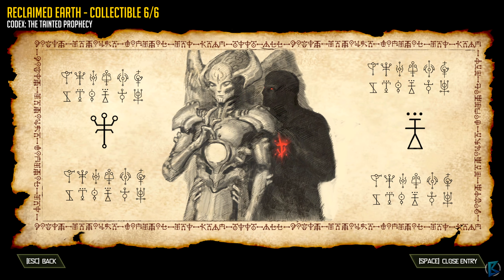Doom Eternal The Ancient Gods Part Two - 100% Walkthrough Part 2: Reclaimed Earth [Nightmare]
In this Walkthrough I will guide you through the game efficiently while covering every side activity and making sure you don't miss a single thing.

Mission 2: Reclaimed Earth
• Codex: The Savior of Mankind [00:33]
• Extra Life #1 [01:50]
• Escalation Encounter #1 [08:44]
• Escalation Encounter #2 [11:55]
• Codex: The Gate of Divum [17:10]
• Codex: The Betrayal of the Father [20:56]
• Extra Life #2 [26:15]
• Extra Life #3 [30:46]
• Codex: The Tainted Prophecy [31:17]

Doom Eternal: The Ancient Gods, Part Two is the second expansion to Doom Eternal, released in 2020, continuing the story told in Doom Eternal: The Ancient Gods, Part One. The expansion is fully standalone, and the creators of the series, id Software, are responsible for its creation.

The story of Doom Eternal: The Ancient Gods, Part Two is the culmination of Slayer's fate and tells of the end of his war with Hell. In order to do that, he has to fight with the Dark Lord himself, who controls all the demons, attacking his fortress with the help of an army of united guards. In addition, we will also come to visit the destroyed cities on Earth and the ancient ruins of the guardians.

The addition doesn't reinvent the wheel and focuses on providing more content in the formula known from previous installments. It's still a brutal and extremely dynamic FPP shooter, where using a large arsenal of weapons we get rid of more and more demons. DLC introduces new types of opponents, locations and provides us with the Hammer of the Guardian, used to crush opponents standing in the Slayer's way. There are also arcade and platform elements, during which we climb on hard to reach corners of the maps.

Doom Eternal: The Ancient Gods, Part Two is a story expansion designed for single player play only.

Technical solutions remained unchanged from the basic version of the game or the first expansion. The graphic design continues to make a very good impression, while providing comfortable operation on hardware that meets the requirements.

Doom Eternal: The Ancient Gods, Part Two was developed on the same engine as the main game, i.e. id Tech 7. The game is characterized by detailed graphics and impressive execution, maintaining flawless optimization and the same hardware requirements. The DLC does not introduce any changes to the graphic design. Mick Gordon, known from the Doom (2016) and Doom Eternal soundtracks, is not responsible for new music.

Title: DOOM Eternal
Genre: Action
Developer: id Software
Publisher: Bethesda Softworks
Release Date: 20 Mar, 2020